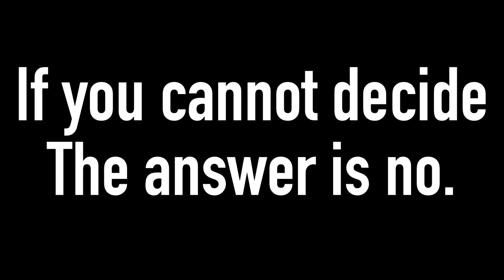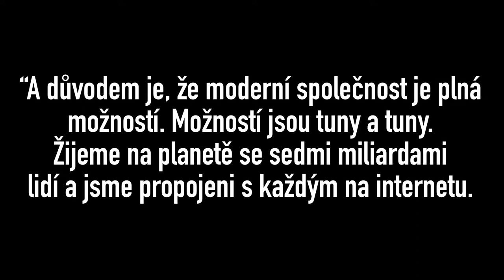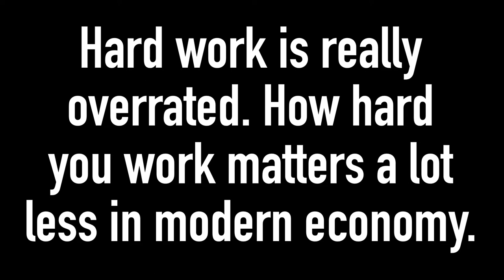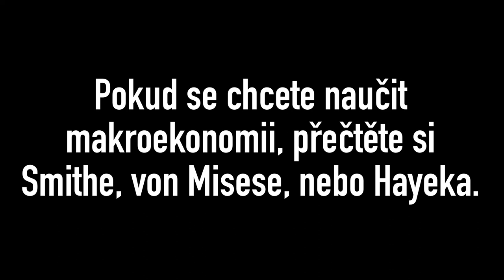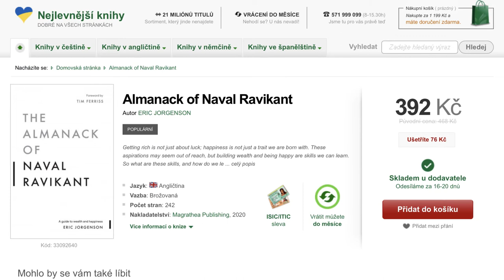2 NEJVĚTŠÍ MYŠLENKY Z KNIHY - THE ALMANACK OF NAVAL RAVIKANT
V dnešním videu se podíváme na dvě velmi zajímavé myšlenky z knihy The Almanack of Naval Ravikant. Tato kniha je takovým soupisem myšlenek známého investora, podcastera a motivátora Navala Ravikanta.

Pokud jste knihu četli, tak mi určitě dejte vědět, jaká myšlenka se nejvíce líbila vám a jakou knihu byste mi doporučili přečíst.